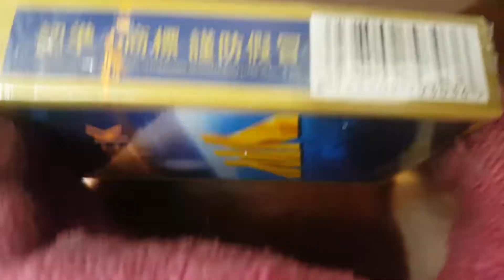Bài Tây Double K